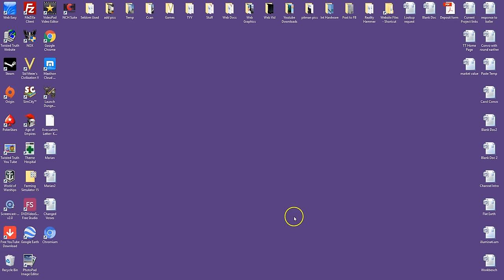Mandela Effect: Earth Changes. Follow along as watch our home grow islands and land bridges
The world is controlled by a small group of thugs commonly referred to as: The Ruling Elite, Illuminati, Free Masons, etc. Call them what you will... they are near the end of a patiently executed 3 phase plan.

The creator of our world is here to stop "their" plan. He is going to give us our free will back by exposing lies and bringing truth to our illusionary realities. This is a fact... not a theory. Decide for yourself if our truth does not make more sense than any theory you have heard so far.

Welcome to your new and improved reality folks.